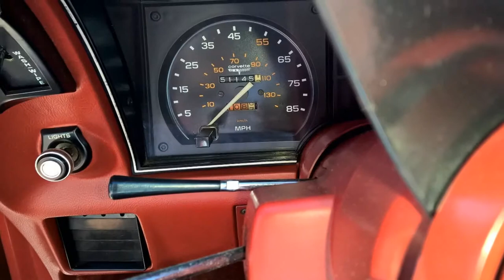1980 Chevy Corvette, Numbers Matching. 52K Miles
1980 Chevy Corvette. Matching Numbers, Original 350cubic In ch/ 350 Hp, 52k Original miles Red Exterior w/ Red Leather Seats, Upgraded sound system, Includes Original Radio / Cassette, Always garaged, All scheduled maintenance, Original Corvette Wire Wheels, Highway miles, factory A/C, Looks & runs great, Non-smoker, Very clean interior, Well maintained, New tires All around, All Belts and Hoses Replaced, Must See and Drive to Really Appreciate.

For sale and located in White Plains, Maryland 20695